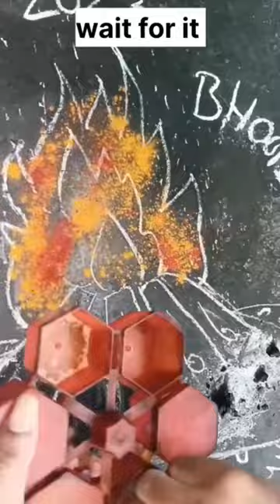happy Bhogi special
rangoli